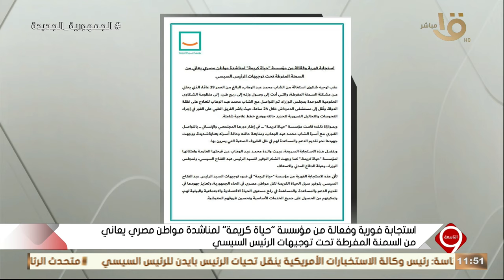التاسعة | اجتماع رباعي في القاهرة - ضبط أسعار السلع مع اقتراب شهر رمضان وحلقة 13-2-2024